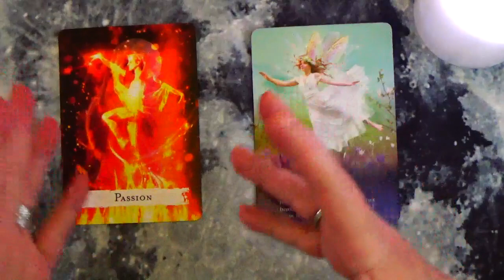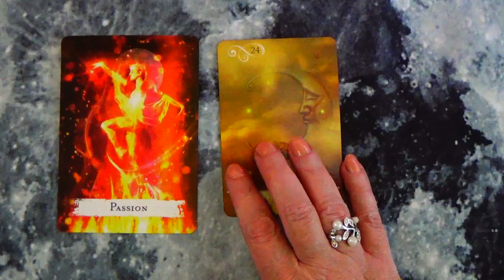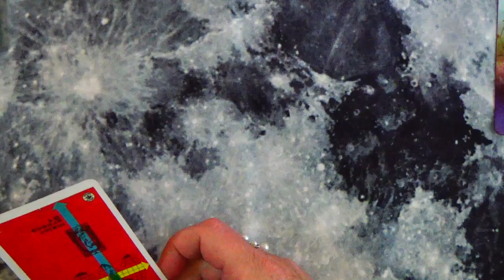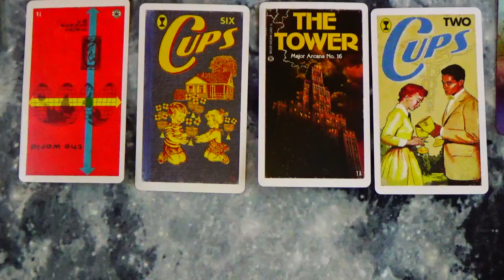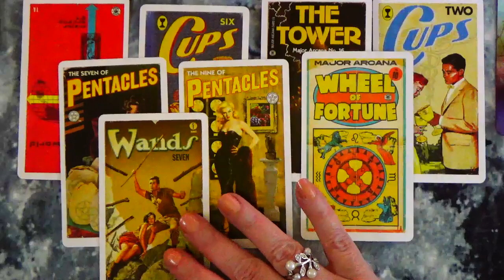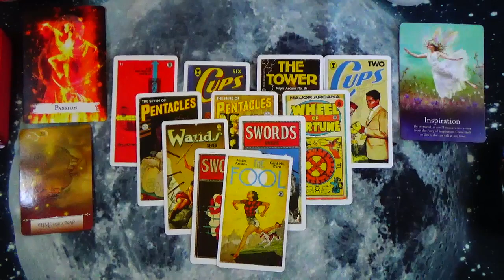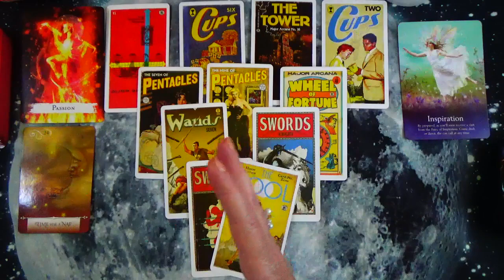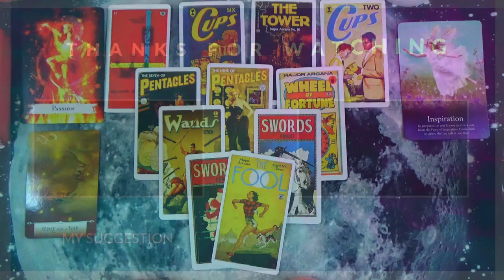PISCES ♓️ WOW! WOW! FOLLOW YOUR PASSIONS AND TAKE A NAP PISCES 😴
FOLLOW YOUR PASSIONS AND TAKE A NAP PISCES

~ OR ~